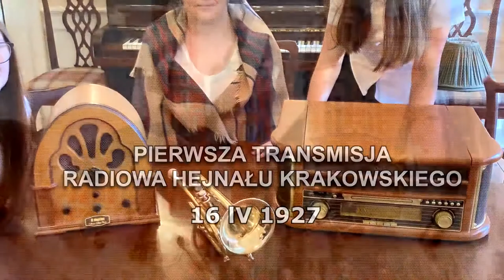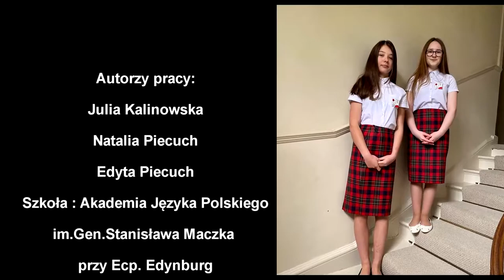PN-6 MPL--16 --- OK--INT --- Pierwsza transmisja radiowa hejnału